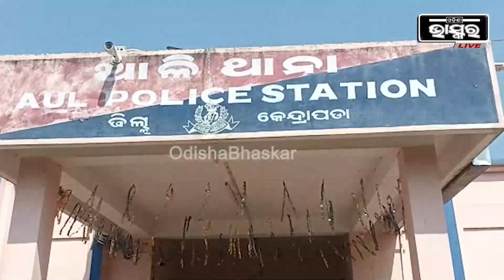ଆଖି ଡ଼ାକ୍ତରଙ୍କ ଘରୁ ବିଳମ୍ବିତ ମାରଣାସ୍ତ୍ର ଦେଖାଇ ଲୁଟ ଘଟଣାରେ ଗିରଫ ହେଲେ ୫ ଜଣ ଲୁଟେରା।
ଗୋବିନ୍ଦପୁର ଆଖି ଡ଼ାକ୍ତରଙ୍କ ଘରୁ ବିଳମ୍ବିତ ରାତିରେ ନକଲି ବନ୍ଧୁକ ଦେଖାଇ ଲୁଟ୍ ଘଟଣା ରେ ୫ ଜଣ ଲୁଟେରା ଙ୍କୁ  ଆଳି ପୋଲିସ ଗିରଫ କରିଛି ।